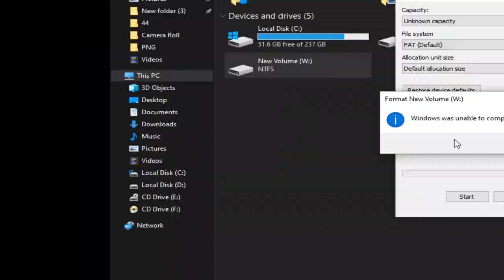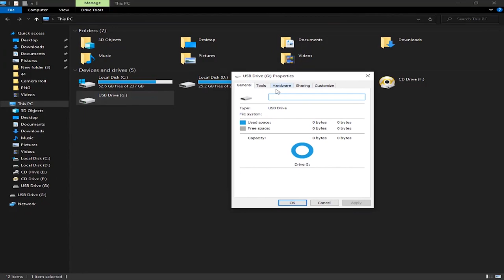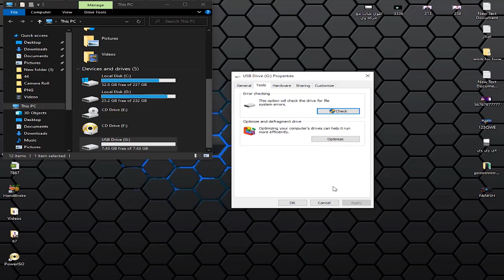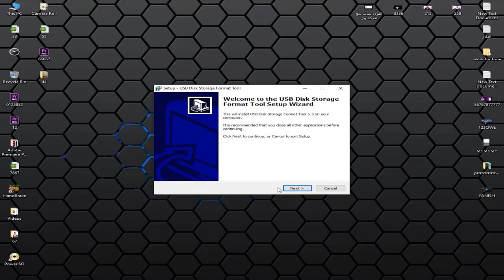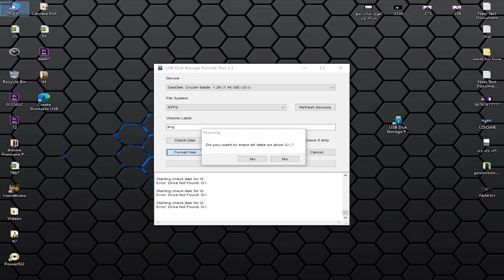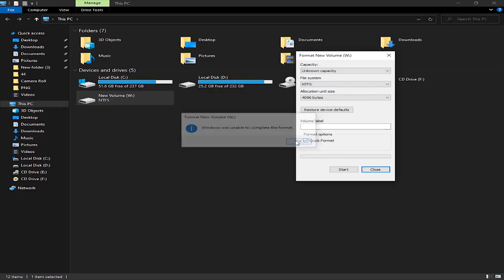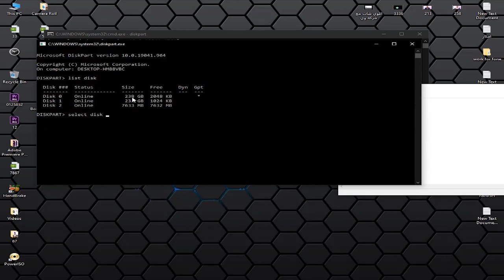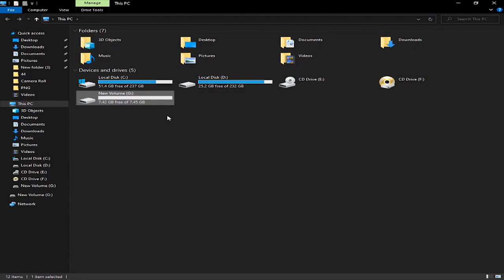اوعي ترمي اى فلاشة بايظه عندك غير لما تجرب الطريقه دي طريقة تشغيل الفلاش الميمورى الميت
لو عندك فلاش كمبيوتر تالف اوعى ترمية هنعلمك ازاى تصلحة بنفسك
وشارك الفديو لو كان يفد شخص اخر
تكنولوجيا
• ازاى تعمل احياء لفلاشة الكمبيوتر الميتة
• حل مشكلة الفلاشة لا تفتح على الكمبيوتر
• طريقة اعادة ضبط المصنع للفلاش ميموى
• طريقة تشغيل الفلاش الميمورى الميت
• تصليح فلاش ميمورى لايعمل فى اقل من الدقيقة
• ازاى تنعش فلاشة الكمبيوتر بنفسك
• شغل عقلك وصلح فلاشة الكمبيوتر بنفسك
• بعد الفديو دة اخر مرة ترمى فيها فلاشة اليواس بى
• ازاى ترجع فلاشة الكمبيوتر جديدة زى اول يوم شغل
حل مشكلة الفلاشة لا تفتح ولا تقبل الفورمات عن تجربة حل مشكلة الفلاشة لا تظهر نهائيا علي الكمبيوتر بعد تركيبها بدون برامج الفلاش ميموري التى لا تقبل الفورمات بالكمبيوتر
ما عليك سوى الانتساب إلى هذه القناة للاستفادة من المزايا: